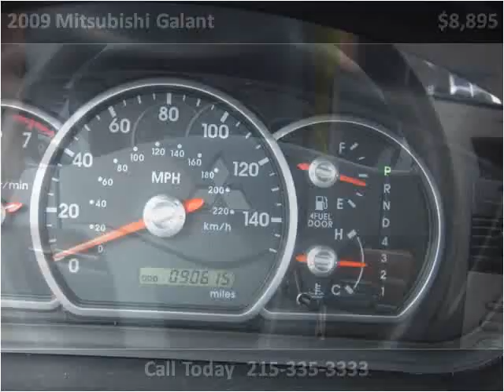2009 Mitsubishi Galant Used Cars Philadelphia PA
This 2009 Mitsubishi Galant is available from Dani's Auto Sales of Torresdale.